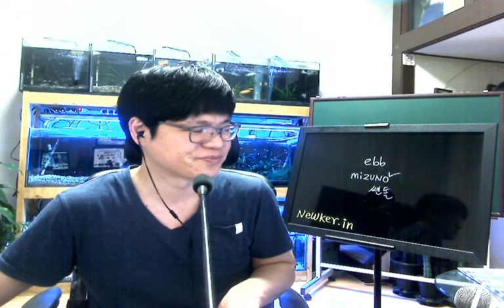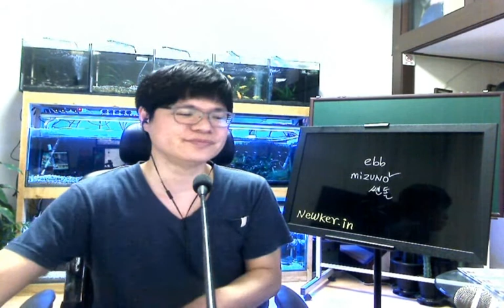유신의전화쇼3부 웃낀사연 노래방사건 친구가카페이서겪은일 군대있을때겪었던실화 짧지만웃긴우리엄마 20140527 사자TV 유신쇼 뉴커 뉴스커뮤니티